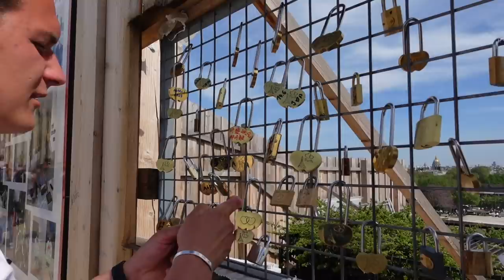MY FIRST VIDEO | COME TO PARIS WITH ME | ZOE HAGUE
Hey guys,

I hope you enjoy my first ever Youtube video! I really enjoyed filming it and I can't wait to get out more content for you. Let me know what you all think!! Love Zoe x